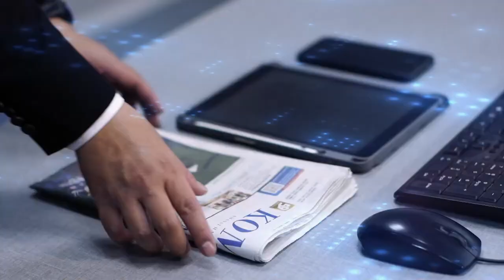PKS Umumkan Bakal Calon Gubernur dan Wakil Gubernur untuk Pilkada Maluku dan DKI Jakarta 2024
JAKARTA, KOMPAS.TV - PKS telah umumkan nama bakal calon gubernur dan bakal calon wakil gubernur yang diusung untuk pemilihan gubernur Maluku dan DKI Jakarta pada Pilkada 2024

PKS resmi umumkan Marud Ismail sebagai Bakal Calon Gubernur dan Michael Wattimena sebagai bakal calon wakil gubernur untuk maju di pemilihan gubernur Maluku pada Pilkada 2024. PKS juga sudah umumkan nama bakal calon gubernur dan bakal calon wakil gubernur untuk DKI Jakarta pada Pilkada 2024 yakni Anies Baswedan dan Sohibul Iman.